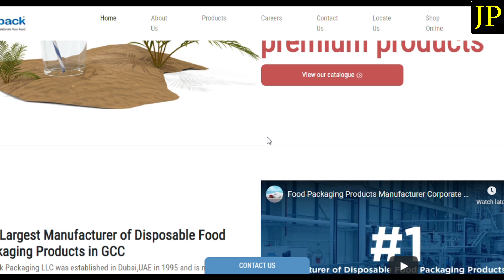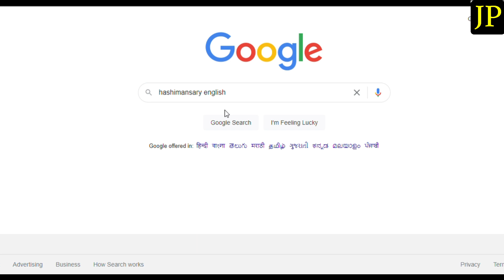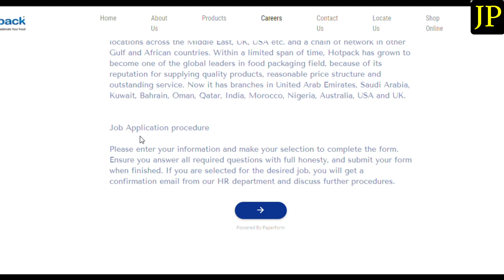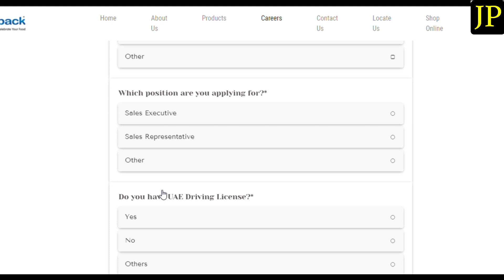Jobs In Hotpack Package Manufacturing Company | Company Jobs In UAE | Free Visa & Ticket | Gulf jobs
നമ്മുടെ whatsApp ഗ്രൂപ്പ് നമ്മുടെ ഒരു സുബ്സ്ക്രൈബേർ തുടങ്ങിട്ടുണ്ട് അതിൽ എല്ലാ അപ്ഡേഷന് ലഭിക്കുന്നതാണ് : Join WhatsApp Group